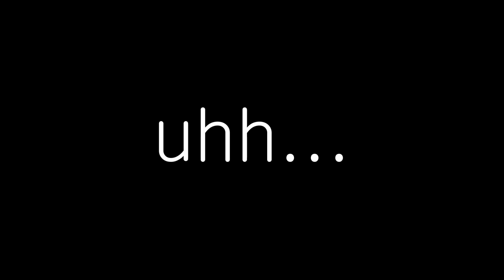DOAXVV Tina is